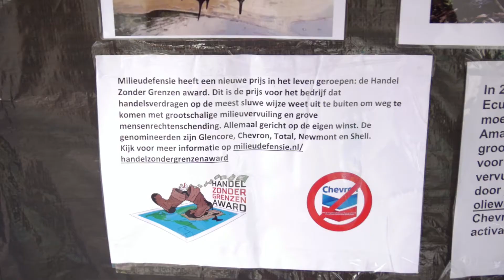Team Tilburg gunt Chevron de Handel Zonder grenzen-award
In Tilburg voerde een lokale groep actie tegen oliegigant Chevron.
De oliegigant is volgens hen de terechte winnaar van de Handel Zonder grenzen-award omdat het bedrijf een ster is in handelsverdragen inzetten voor eigen gewin en winst maken over de rug van mens en milieu. Vind jij ook dat Chevron moet winnen? Stem dan hier: